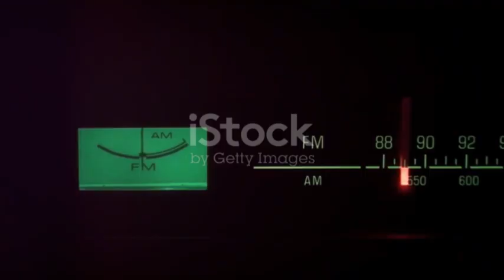Voyager 2 SHOWS WHAT EVERYONE FINDS — A SILENT PRESENCE IN Deep Space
Embark on an awe-inspiring journey with Voyager Two, humanity’s legendary spacecraft that set out to tour the outer planets and now travels over 13 billion miles from Earth into interstellar space. Carrying the iconic Golden Record—a cosmic greeting from Earth—Voyager Two has become a powerful symbol of human curiosity and exploration. Discover how this spacecraft challenged scientists’ expectations of the heliosphere’s boundary, revealing the edge of the solar system to be calm and tranquil instead of chaotic. Learn about its groundbreaking discoveries in plasma science, cosmic rays, and the mysteries of the galactic magnetic field.